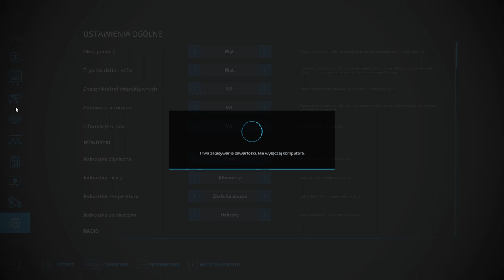FS 22 FLET NA OSADZIE #20 Wałowanie i test nowego rozsiewacza